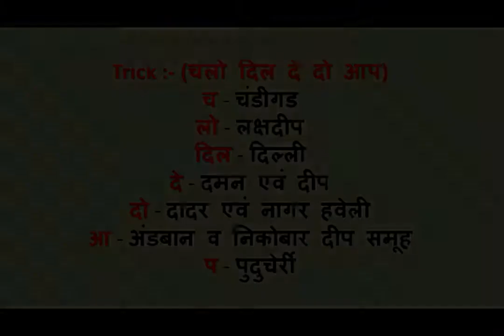7 Union Territories of India in One Minute || Banking/SSC Preparation Trick || Knowledge 360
It really helps me grow 😢.

7 Union Territories of India in One Minute || Banking/SSC Preparation Trick || Knowledge 360

The seven current union territories are:
Chandigarh.
Lakshadweep.
Puducherry.
Andaman and Nicobar Islands.
NCT of Delhi.
It is a federal constitutional republic governed under a parliamentary system consisting of 29 states and 7 union territories. All states, as well as the union territories of Puducherry and the National Capital Territory of Delhi, have elected legislatures and governments, both patterned on the Westminster model.